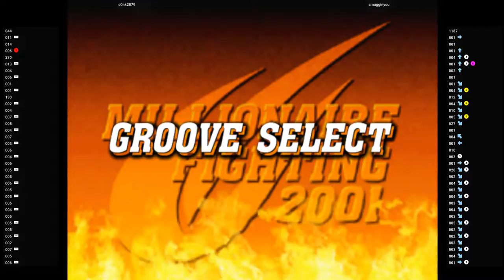CVS2 🕹 c0nk2879 VS smugginyou